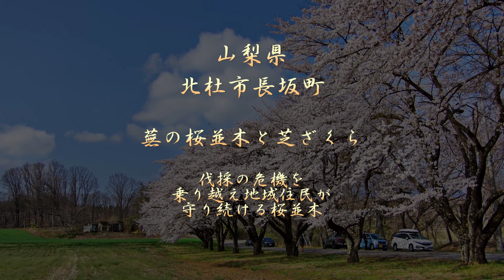蕪の桜並木と芝ざくら（伐採の危機を乗り越え地域住民が守り続ける桜並木）４Ｋ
天気の良い日には桜越しに富士山や八ヶ岳、甲斐駒ヶ岳が望める様です。最初は、桜の持ち主が年取ったから伐るって言われたそうですが、伐ったら可哀想だし、みんなに見てもらいたいから、守る会を立ち上げ今の桜になったそうです。近くには、個人が育てる一面の芝ざくらが広がっていました。